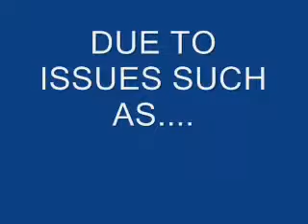Every Mother's Dream